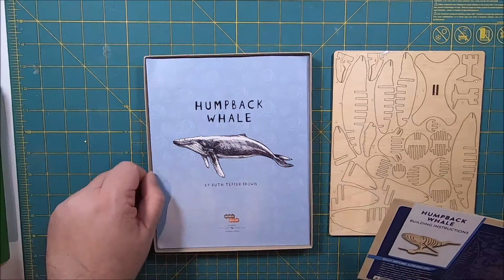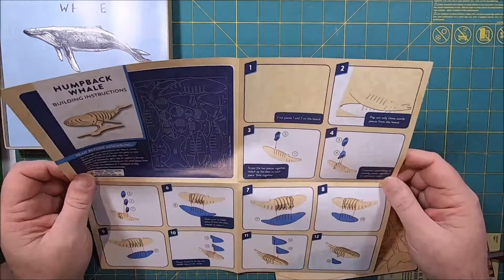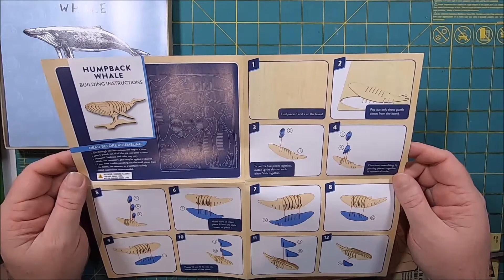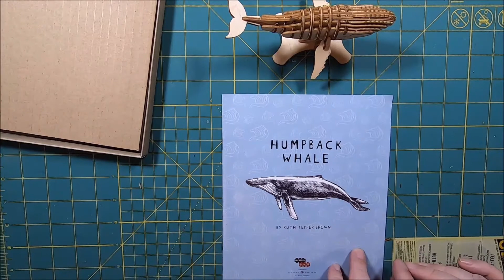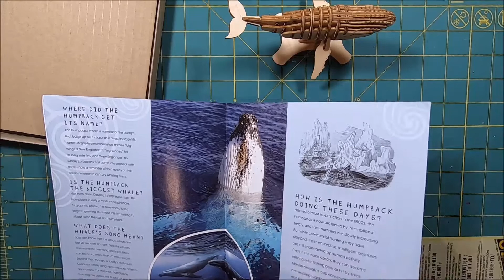Incredibuilds Humpback Whale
Model kit building ASMR | Humpback Whale